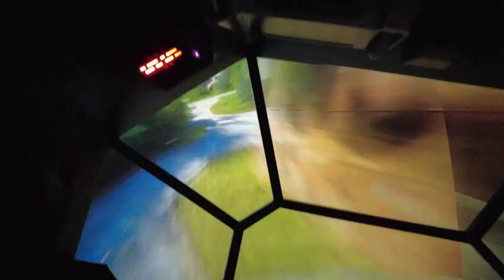STAR WARS Rise of the Resistance FULL RIDE AND PRE SHOW POV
fULL PRE-SHOW AND RIDE.